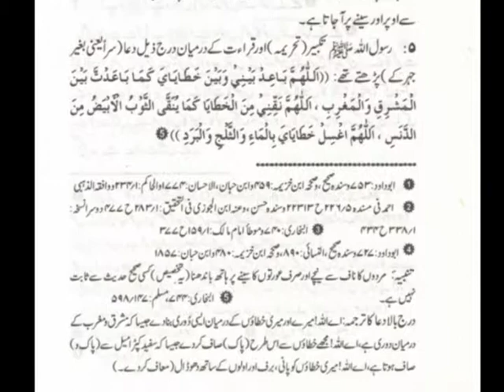Sahih Namaz-e-Nabvi صحیح نمازِ نبوی صلیٰ اللہ علیہ وسلم Part 2